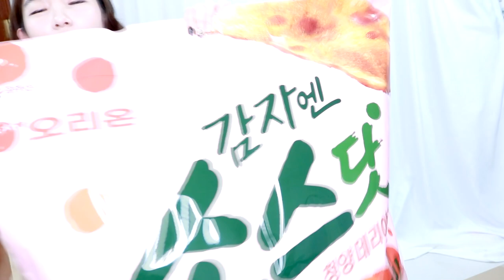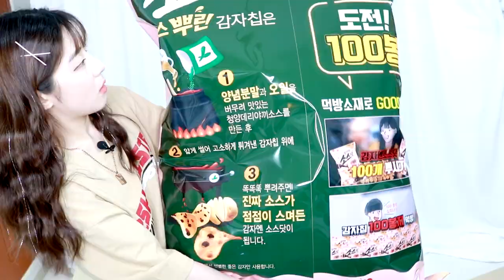100배 큰 초대왕 과자를 먹어보았습니다.뿌리고 안에도 들어가보았습니다. big size snack mukbang [박에스더]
안녕하세요! 오늘은 오리온에서 선물로 보내주신 초대왕 과자
감자엔 소스닷을 개봉해보았어요!ㅋㅋㅋㅋㅋ
정말 어마무시하게 크네요!!
오늘도 영상 보러 와주셔서 감사합니다 :D